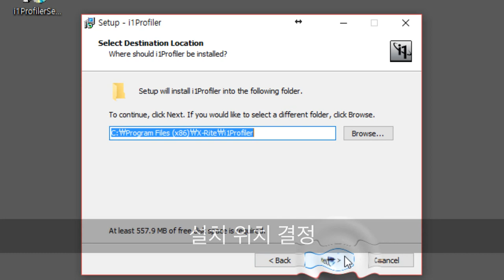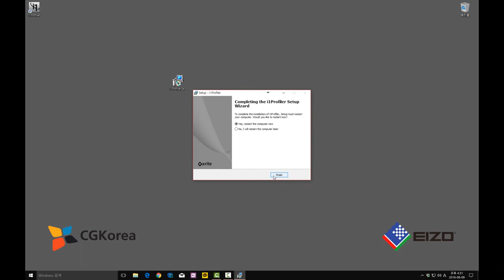x-rite i1 profiler install 인스톨 과정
x-rite에서 제작한 i1 Profiler Program의 인스톨 과정에 대한 동영상 입니다.